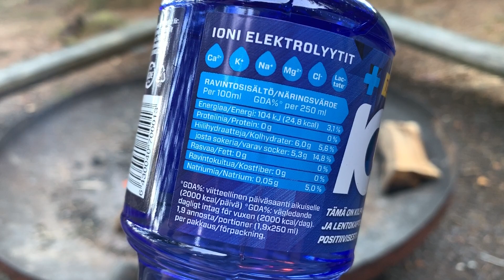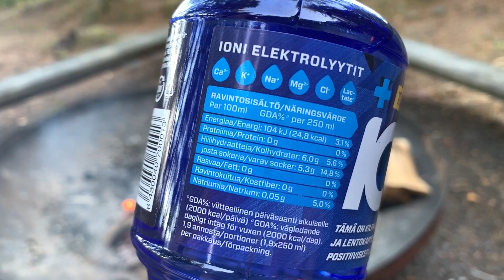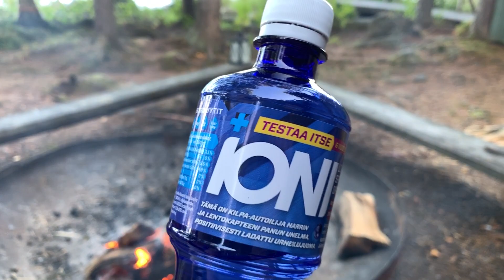IONI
Metsätestissä kotimaista ionijuomaa, jossa ei ole keinotekoisia ainesosia.